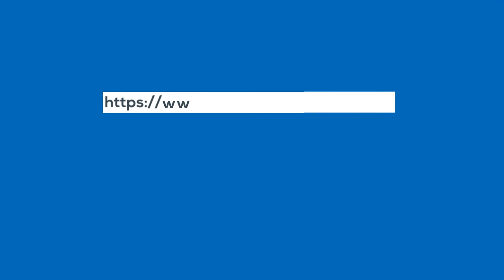Sit Downs w Span Tech (EZSpan)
We sat down with Steve Fye - VP of Research & Design at Span Tech to discuss the benefits and design of thew newest product launch, The EZSpan powered belt conveyor.